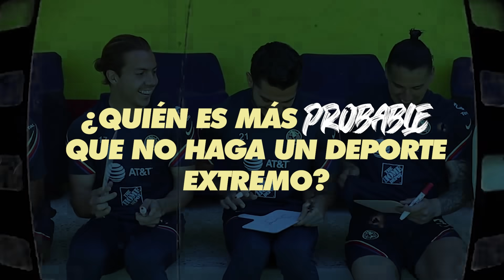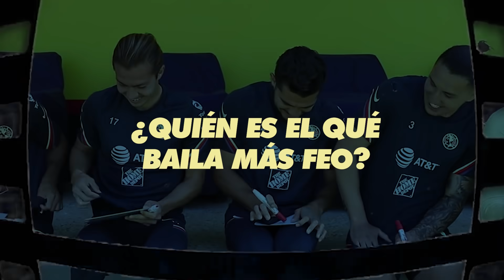¿Quién es más probable que...? | Henry, Jorge, Córdova, Óscar y Escoboza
¿Quién es más probable que llegue tarde a una cita? 😅

¡Nuevo reto de preguntas desde el Nido!
🦅 | Henry Martín, Alonso Escoboza, Sebastián Córdova, Jorge Sánchez y Óscar Jiménez